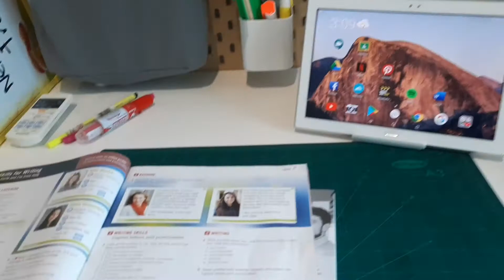Locked Up! Day 16 COVID-19 Quarantine Malaysia